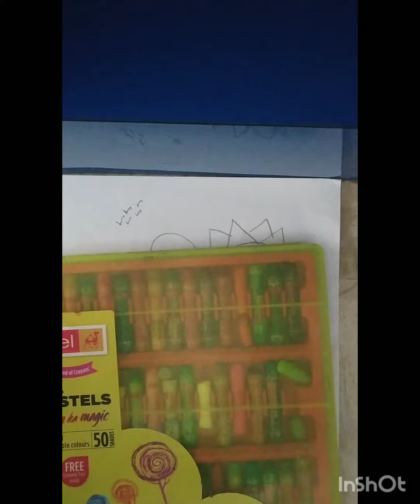Duck drawing with oil pastel colors❣️